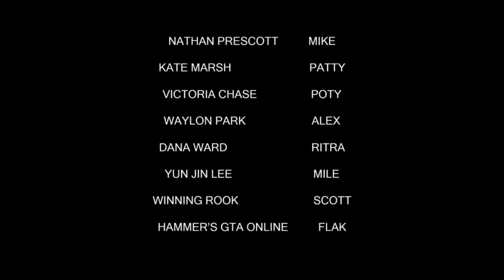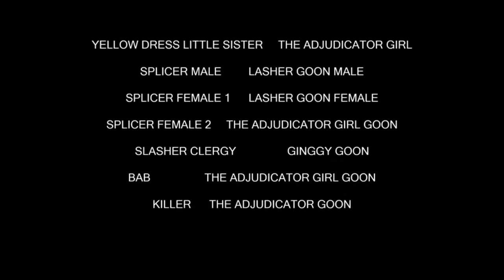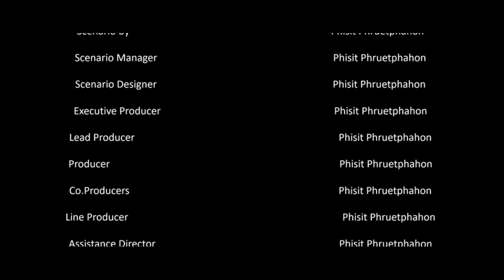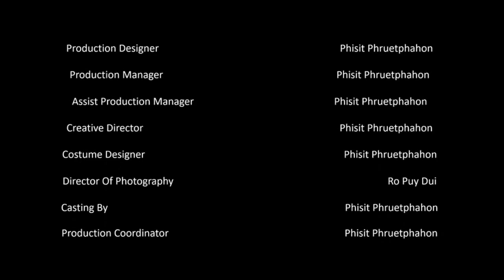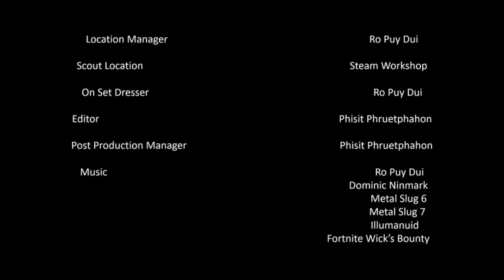Red Chain: Scared Of Wrath (2023)| Pawnshot Production